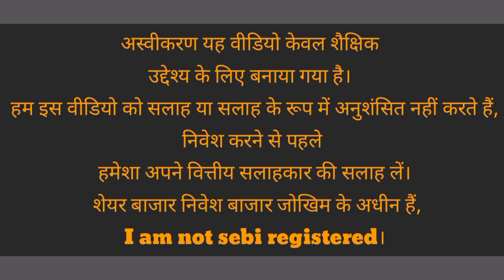idea vodafone share latest news l Hfcl share latest news l vodafone idea share latest news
vodafone idea share latest news l hfcl share latest news  l Airtel share latest news l jio news l Indus towers share latest news l idea vodafone share latest news

idea vodafone share latest analysis

/audiolibrary_...